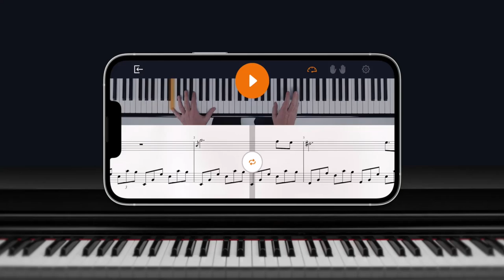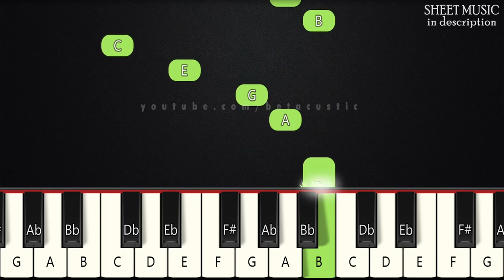La Vie En Rose - Edith Piaf | BEGINNER PIANO TUTORIAL + SHEET MUSIC by Betacustic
In this piano tutorial you can learn HOW TO PLAY "La Vie En Rose" by Edith Piaf, BEGINNER version

I'm in a world apart
A world where roses bloom
And when you speak
Angels sing from above
Everyday words seem
To turn into love songs

And life will always be la vie en rose

🌟Gear:
Yamaha DGX-660B
The Maverick, The Grandeur (Native Instruments)
Synthesia
PC